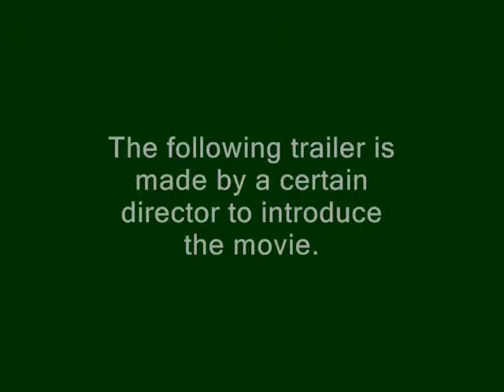Star Wars: Shadows of the Empire The Game Final Trailer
This Friday, resist.
The Hell with the
Empire, it's time
to fight for freedom . . .